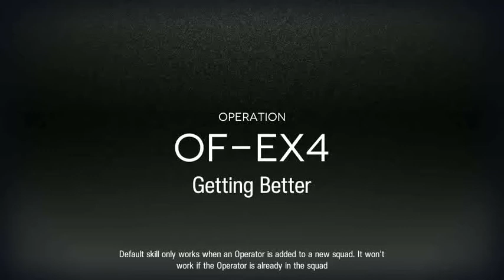[Arknights] OF-EX4 Challenge Mode (0 Medic)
The usual: Always use 'Practice' option first to test the run (success / failure).

Wasted some sanity irl to clear this map.
Thank you triple medic cost (╯°□°)╯︵ ┻━┻

Skill levels: SilverAsh & Ifrit = 9
Everyone else = 7